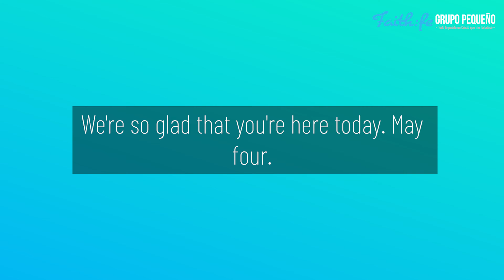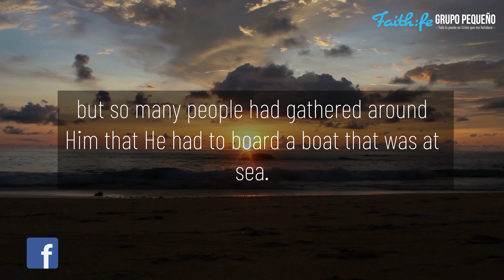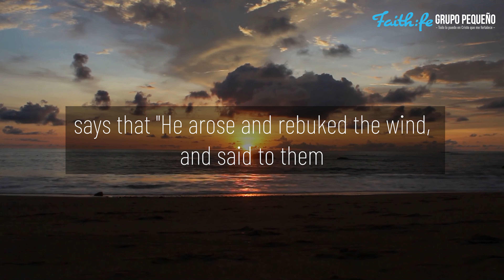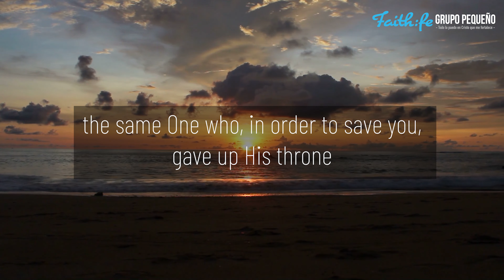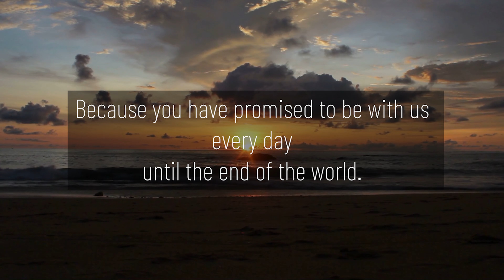"I WILL BE WITH YOU" Adults Devotional "Great is our God!" by Fernando Zabala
This video is the Seventh-day Adventist Devotional Reading for Adults, "Great is our God!" written by Fernando Zabala titled, "I WILL BE WITH YOU"

Devotional Scripture Reading:
"Now when He got into a boat, His disciples followed Him. And suddenly a great tempest arose on the sea, so that the boat was covered with the waves. But He was asleep" (Matthew 8:23, 24).